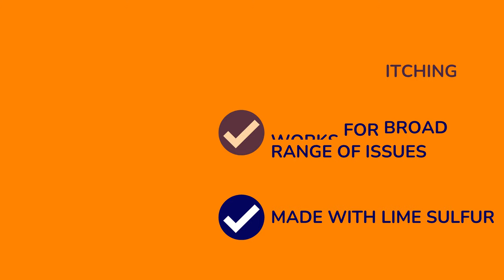Lime Sulfur Dip Video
Healthy Paw Life's Lime Sulfur Dip